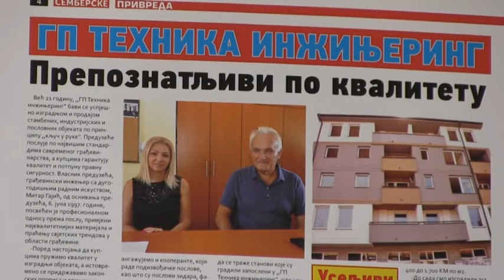TRŽIŠTE NEKRETNINA 18 05 2020